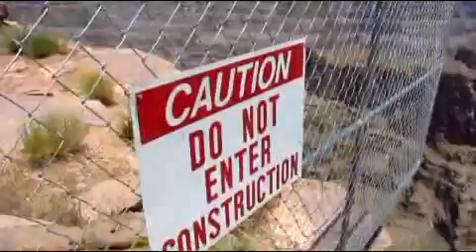Grand Canyon, Eagle point